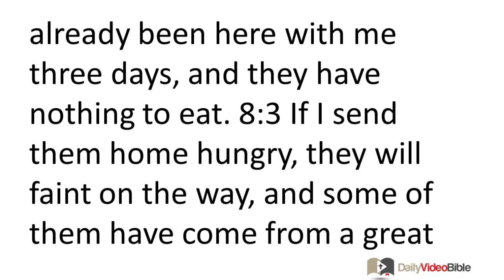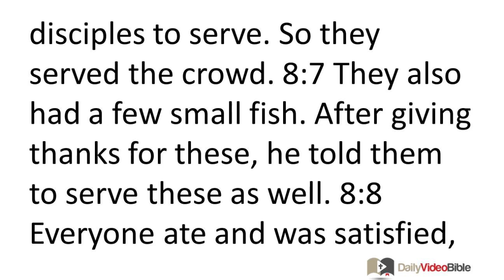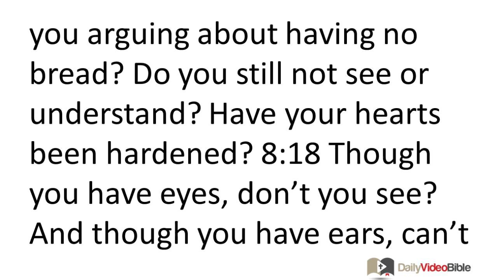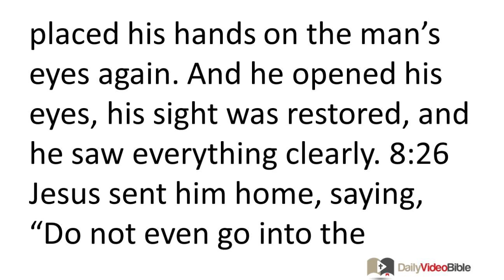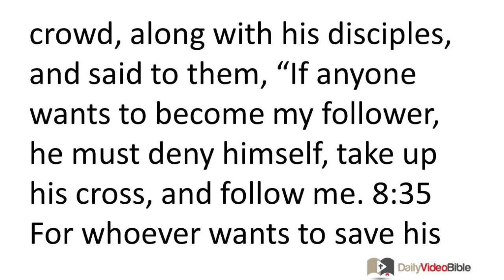February 5 Mark 8 New Testament for the Daily Video Bible DVB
Mark 8:34-8:38 - Following Jesus
 8:34 Then Jesus called the crowd, along with his disciples, and said to them, "If any-one wants to become my follower, he must deny himself, take up his cross, and follow me. 8:35 For whoever wants to save his life will lose it, but whoever loses his life for my sake and for the gospel will save it. 8:36 For what benefit is it for a person to gain the whole world, yet forfeit his life? 8:37 What can a person give in exchange for his life? 8:38 For if anyone is ashamed of me and my words in this adulterous and sinful generation, the Son of Man will also be ashamed of him when he comes in the glory of his Father with the holy angels."